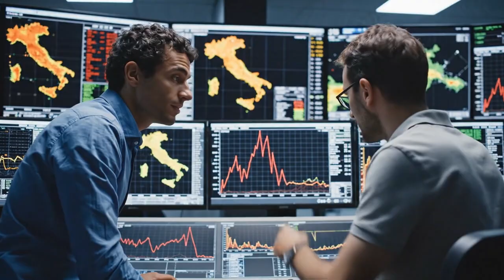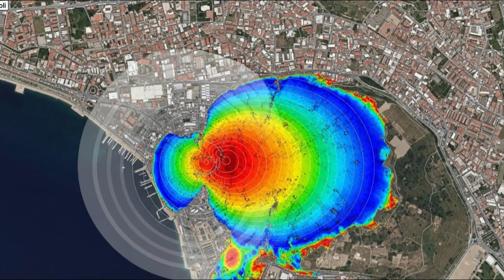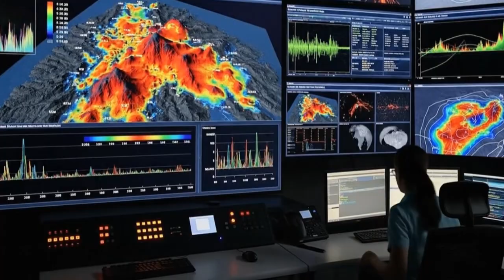1 MINUTE AGO: Pisciarelli Erupting LIVE - 900,000 People 7km Away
1 MINUTE AGO: Pisciarelli Erupting LIVE - 900,000 People 7km Away

Right now, Pisciarelli fumarole is erupting 97°C steam non-stop, just 7km from Naples. In the past 7 days, Campi Flegrei recorded 121 earthquakes as ground rises 2cm per month. Watch LIVE webcam footage showing 30-meter steam plumes from Europe's most dangerous supervolcano. INGV scientists monitor this 24/7 as 900,000 people live directly on the caldera. Hydrothermal pressure is building beneath Pozzuoli—this is the real-time crisis unfolding now.
🔴 LIVE Webcam: Pisciarelli Fumarole
📊 Data: INGV Osservatorio Vesuviano
⚠️ Alert Level: Yellow (Vigilance Required)